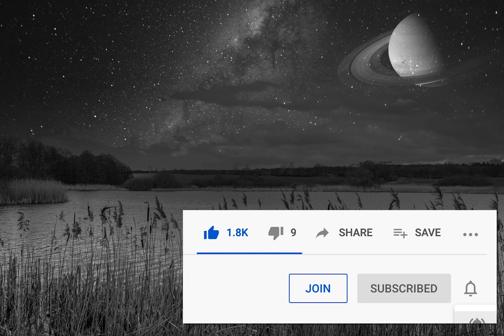Saturn Retrograde in Aquarius | May 23 - Oct. 11 | Restructuring & Refortifying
Insights on Saturn Retrograde from May 23 - October 11, 2021 ~

*Certain images and/or photos in this content are the copyrighted property of 123RF Limited, its contributors or its licensed partners and are being used with permission under the relevant license. These images and/or photos may not be copied or downloaded without permission from 123RF Limited.